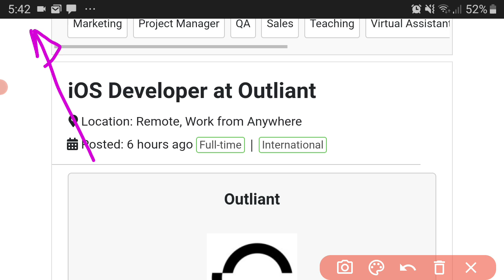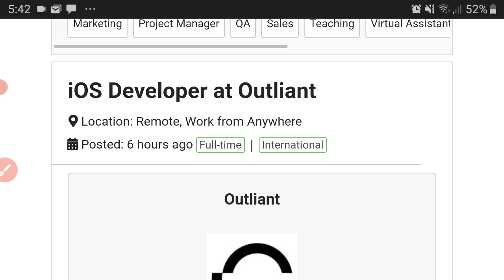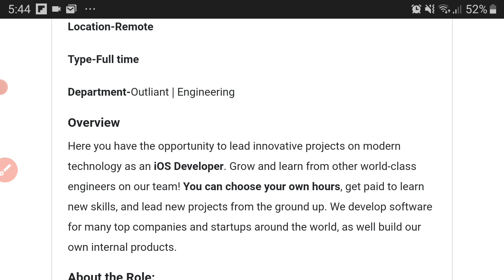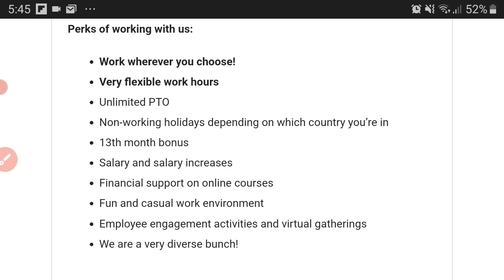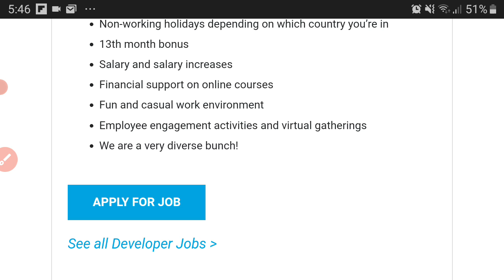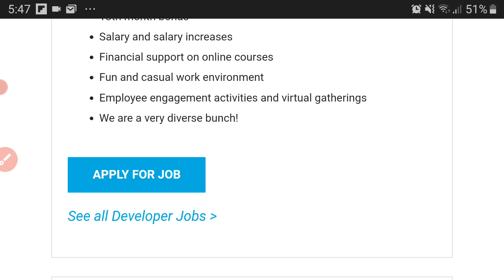📲IOS Developer at Outliant | Remote Work | Make Money Online | Internet Income Ninja🐱‍👤💻💵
✅Try Canva!!!

✅ About The Lead:

Outliant is here and they're here to stay. To do that, they need YOU to beef up there IOS systems.

So, if you've got 5+ years professional programming experience, you have  strong Objective-C experience and are willing to work 40 hrs per week (you pick your hours) this one is a gem of a lead.

Relationship?